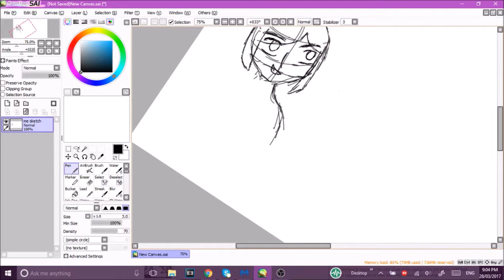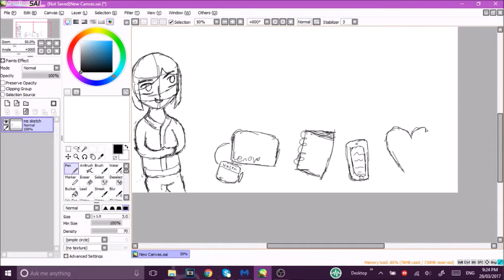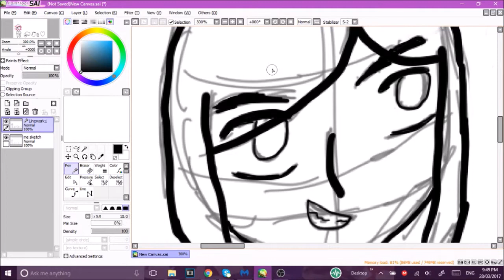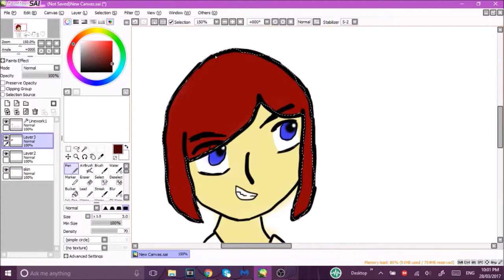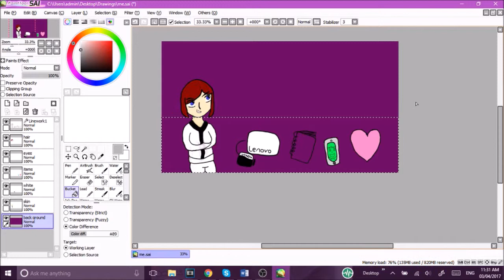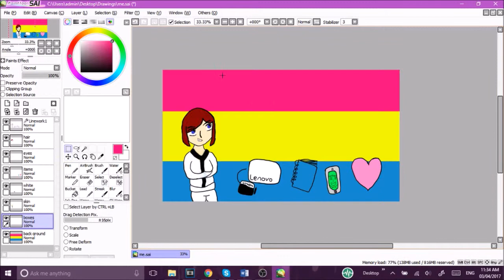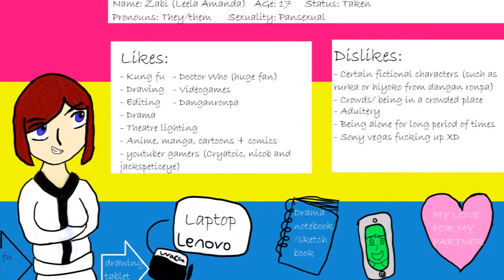Get to know me - Drawing Leela Amanda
Saw another youtube do this and thought why not also do it and I might do more drawing vids cause why not
Songs:
Confident - Demi Lovato
Bruning Gold - Christina Perri
Aikatsu Stars! ED 1